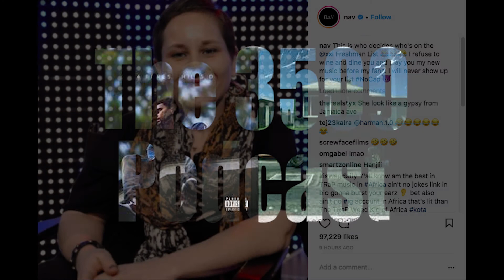Can We All Agree XXL Freshman List Doesn’t Matter? : Discussion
Fun hip hop fact : First freshman list was originally release in 2007 that included Saigon, Plies, Rich Boy, Gorilla Zoe, Joell Ortiz, Lupe Fiasco, Lil Boosie, Crooked I, Papoose, and Young Dro.

The 3500

Two friends that enjoy talking hip hop & debate most of the time.

Drake, Kendrick Lamar, mike will made it, migos, Lil Yachty, hot 97, breakfast club, Kid Cudi, wale, j cole, rich the kid, hip hop news,
We just love talking hip hop